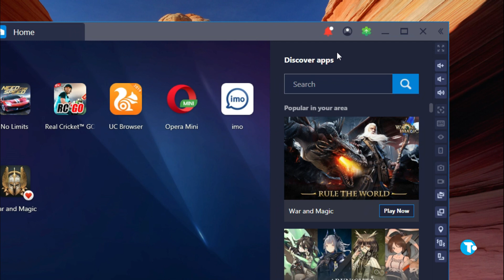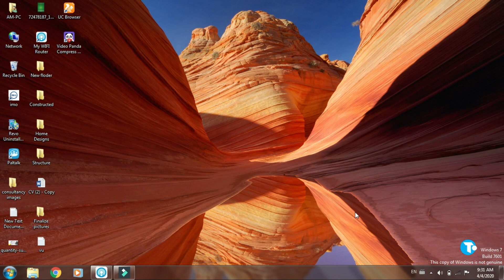Bluestacks 4 Best Settings and Speed Up Bluestacks , Lag Problem Fixed.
Hi guys!
              In this video I am going to be teaching you best settings for bluestacks to speed up your bluestacks in a very simple and easy way.
Guys watch this video till the end I hope you will enjoy your fastest bluestacks on your Pc or laptop.
Thanks